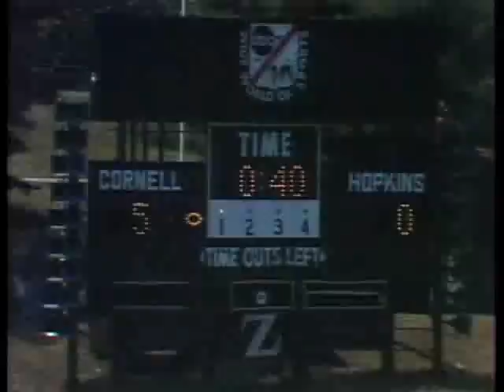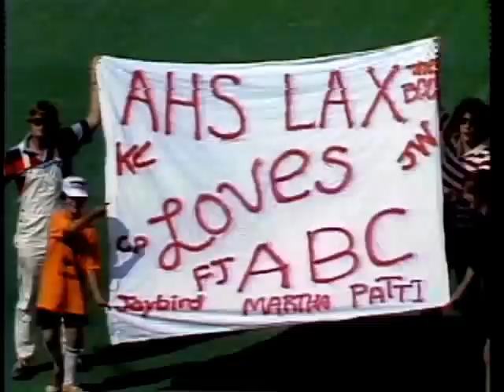1977 NCAA Men's Lacrosse National Championship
The 1977 Division I NCAA Men's Lacrosse Championship game was played at University of Virginia in front of 10,080 fans. Cornell capped off a 13-0 season with its second-straight NCAA championship as they defeated Johns Hopkins, 16-8.

Led again by Coach Richard M. Moran and Lt. Raymond Enners Award winner Eamon McEneaney, Cornell completed its second undefeated season in a row, becoming the first team to win back-to-back championships. Cornell would not lose again until the following year's championship game again versus Johns Hopkins.

McEneaney scored three goals and assisted on five others, while Cornell became the first team to win back to back championships under the NCAA tournament format. The victory was the 29th straight for Cornell and represented their third title in seven NCAA championships.

Hall of Famer Dan Mackesey was a stalwart in goal with 13 saves, and Cornell led by as many as 13 to 1 early in the second half. Both of Hopkins' losses during the season were to Cornell, and McEneaney had 25 total points during the tournament eclipsing the old mark of 20 set by Mike French in 1976.